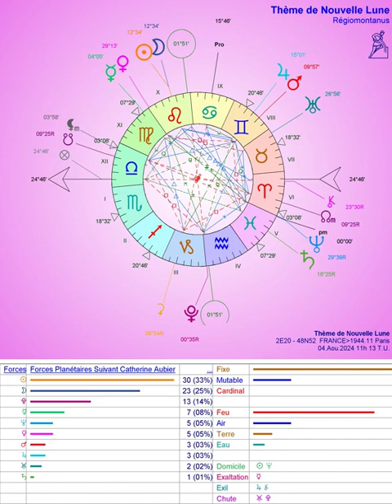Nouvelle Lune en Lion du 4 août à 13h13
À 13h13 le 4.8 Nouvelle Lune en Lion.

J.O. de Paris:
Jeux d'Ombre du roi Lucifer, le porteur de la fausse lumière des "appâts rances", de l'esprit archaïque de compétition, de la surveillance numérique généralisée et de la Fake Science dogmatique et matérialiste comme nouvelle religion contrôlante obligatoire.
Comment commencer résolument à comprendre notre responsabilité collective puis de là à se libérer malgré les obstacles déprimants... pour trouver le vrai Soleil intérieur (même au soleil de l'été!).

Et 2 livres:

"La croix de la rédemption" de James Baldwin

"Suicide connecté" d'Anthony Brun-Maestroni